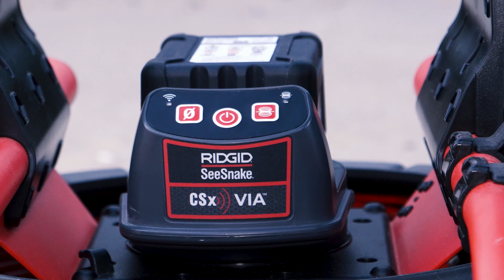RIDGID Urządzenie SeeSnake CSx Via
Urządzenie RIDGID SeeSnake CSxVIA to nowe rozwiązanie, umożliwiające wygodne transmitowanie, rejestrowanie i udostępnianie najwyższej jakości obrazu z ekranu własnego telefonu, tabletu lub laptopa.